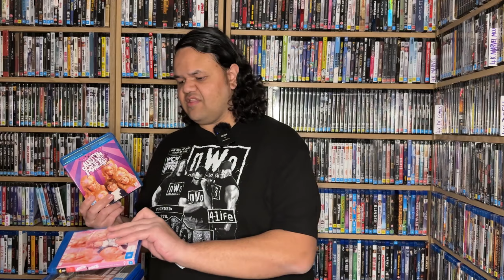My Top 10 Favourite Blu-Rays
What do I tend to gravitate towards when I pick a Blu-Ray to watch

Timecodes
00:23 - The Castle
01:34 - Cast Away
02:16 - Deep Cover
03:03 - The Room
03:25 - Change of Mind and search
05:46 - Rocky Horror Picture Show
06:21 - Hang Em High
07:13 - Austin Powers
08:34 - A Nightmare on Elm Street
09:46 - Good Will Hunting
10:36 - Terminator 2: Judgment Day
12:44 - The Chant of Jimmie Blacksmith